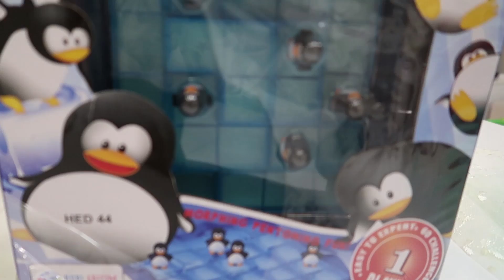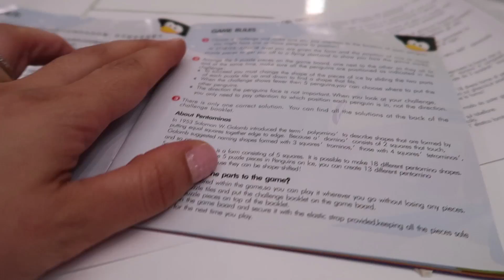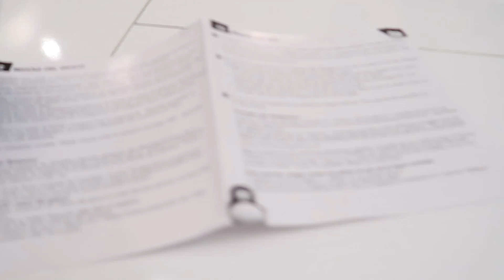YANKI YENI BUZDA PENGUEN OYUNU İLE OYNUYOR